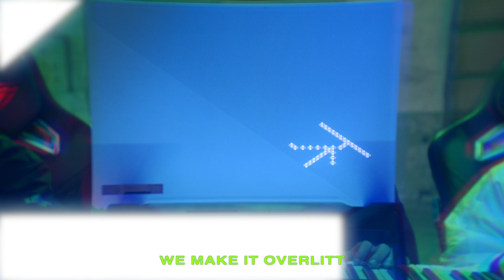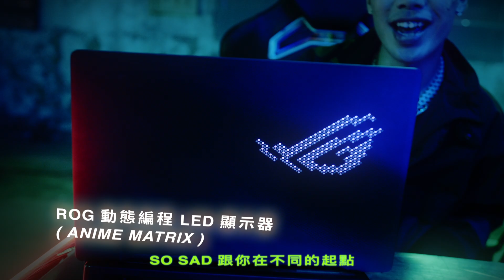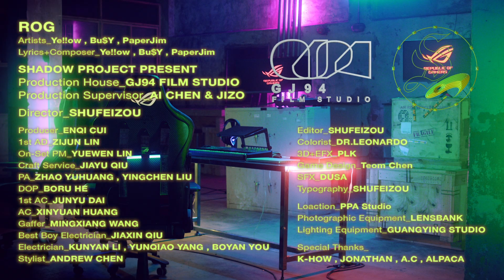Bu$Y & Ye!!ow , Paper Jim -【ROG 玩家共和國】(Official Music Video)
Shadow Project

ROG
玩家共和國

誰才是頂尖的玩家！？
ROG X Shadow Project 帶領你進入真正的玩家共和國！
@ROG ROG Zephyrus G14

Presenter ► Shadow project Studio
Artists ► Bu$Y、Ye!!ow、Paper Jim
Lyrics＆Composer ► Bu$Y、Ye!!ow、Paper Jim
Mastered by ► Double @NERDYBOYProduction

Production House_GJ94 FILM STUDIO
Production Supervisor_AI CHEN & JIZO

Director_SHUFEIZOU

Producer_ENQI CUI
1st AD_ZIJUN LIN
On-Set PM_YUEWEN LIN
Craft Service_JIAYU QIU
PA_ZHAO YUHUANG , YINGCHEN LIU
DOP_BORU HE
1st AC_JUNYU DAI
AC_XINYUAN HUANG
Gaffer_MINGXIANG WANG
Best Boy Electrician_JIAXIN QIU
Electrician_KUNYAN LI , YUNQIAO YANG , BOYAN YOU
Stylist_ANDREW CHEN

Editor_SHUFEIZOU
Colorist_DR.LEONARDO
3D+EFX_PLK
Game Design_Teom Chen
SFX_DUSA
Typography_SHUFEIZOU
Loaction_PPA Studio
Photographic Equipment_LENSBANK
Lighting Equipment_GUANGYING STUDIO
Special Thanks_
K-HOW , JONATHAN , A.C , ALPACA

Shadow Project ►

🔥《25Hours 全年無休》EP銷售通路🔥
實體通路：
全省各大唱片行皆有販售

網路購買：（搜尋🔍 25Hours 全年無休）
1. 滾石購物網
2. 五大唱片網路
3. 佳佳唱片網路
4. 博客來網路書店
5. 誠品網路書店
6. PC HOME網路商店
7. 光南大批發連鎖店
8. 玫瑰大眾購物網

🔥各大數位平臺線上收聽🔥

🔥近期火熱快訊🔥
11/22 台北RUFF夜店
12/5 「墨菲定律」
活動資訊連結：
12/12 台中X-CUBE CLUB

🔥活動資訊請密切鎖定Shadow Project Instagram及Facebook粉絲專頁🔥